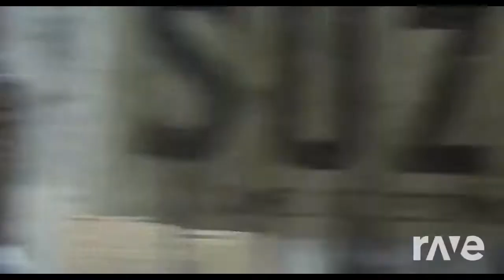This Means War - Avenged Sevenfold & Nickelback | RaveDj